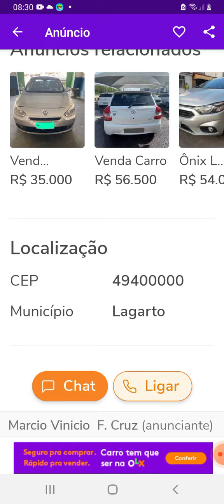onix ano2019 a venda em aracaju. sergipe